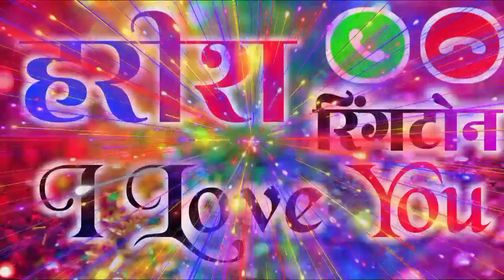हरीश नाम के रिंगटोन हरीश जी आपके लिए लाए हैं लव रिंगटोन आपका कॉल आ रहा है प्लीज अपना फोन उठा लीजिए